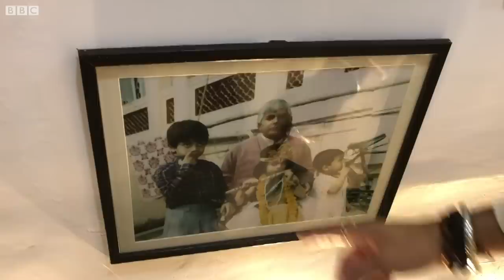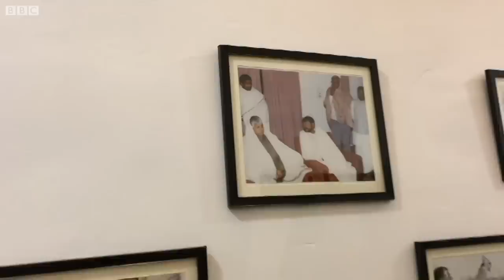Bihar Elections: Tej Pratap Yadav ने Lalu Yadav, Kanhaiya Kumar और Nitish Kumar पर क्या-क्या कहा?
राजनीति में ऐसे कम ही लोग हैं, जो कहें कि वो मुख्यमंत्री या किंग नहीं बल्कि किंगमेकर बनना चाहते हैं. बिहार में तेज प्रताप यादव ऐसे ही नेता हैं. बिहार विधानसभा चुनाव सिर पर हैं. ऐसे में उनकी पार्टी भी तैयारियां कर रही हैं. लालू यादव के बेटे हैं तो उनसे ख़ासे प्रभावित भी नज़र आते हैं. इस इंटरव्यू में उन्होंने अपने पिता लालू यादव, छोटे भाई तेजस्वी यादव के बारे में बातचीत की. कन्हैया कुमार के लिए प्रचार करने के सवाल से लेकर नीतीश कुमार और नरेंद्र मोदी, सुशील मोदी पर अपनी राय रखी. बिहार के पूर्व मंत्री और राष्ट्रीय जनता दल के नेता तेज प्रताप यादव से बीबीसी संवाददाता रजनीश कुमार ने बातचीत की. कैमरा संभाला विष्णु नारायण ने बीबीसी हिंदी के लिए.